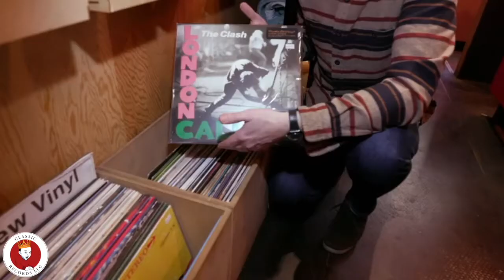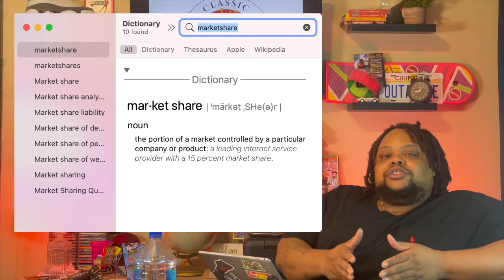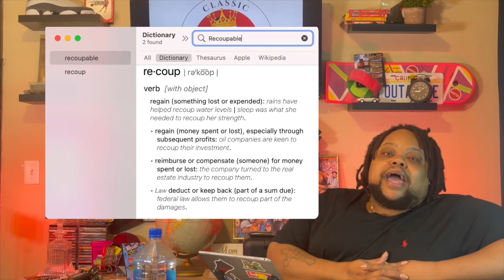This Is Why Record Labels Want Artist Masters!